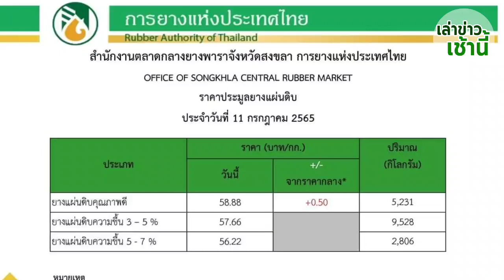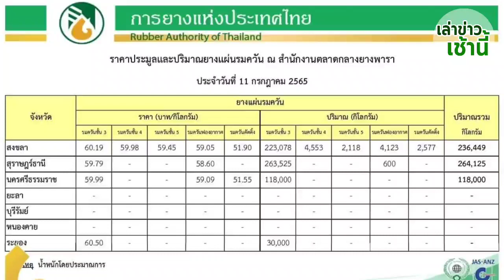ราคายางพาราวันนี้ 11 กรกฏาคม 2565 | อัพเดตราคายางล่าสุด | การยางแห่งประเทศไทย | เล่าข่าวเช้านี้